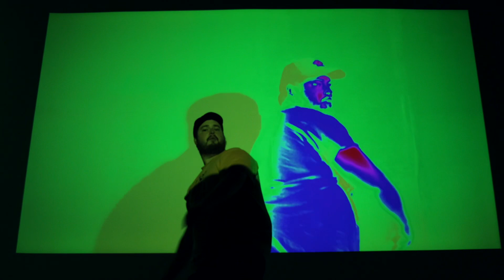Carlisle Jones - Let It Blow (Official Music Video)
Shot + Edited by Carlisle Jones

Recorded/Mixed/Mastered by:  @MaestroBeats205
Produced by:  @beatsinmybackpack